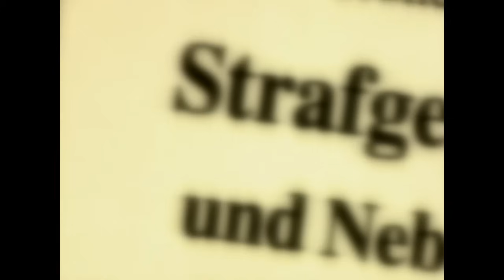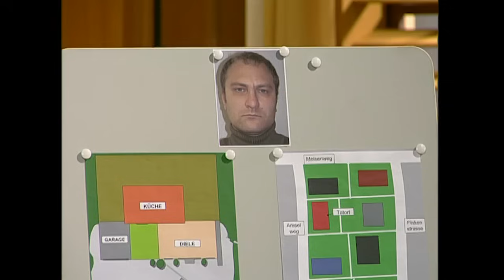Drogensucht endet im Mord: 23-jährige Carolina bringt ihren Vater um! | 1/2 |Richterin Salesch|SAT.1